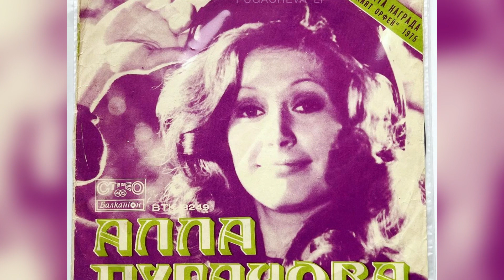Внучёк так мило обнял! Алла Пугачёва в потёртых джинсах показалась в деревне Грязь с Дени и Клавой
Видимо, троица готовилась пойти на прогулку, а их «подловили» в гостиной замка